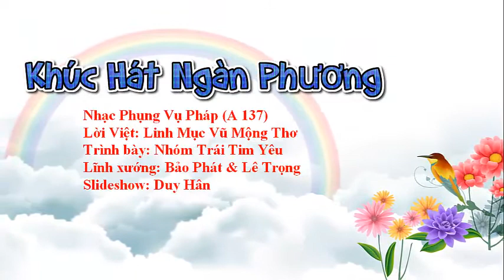Khúc hát ngàn phương-Lời: LM Vũ Mộng Thơ, Nhóm Trái tim yêu, slide show: Duy-Hân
Khúc hát ngàn phương- Nhạc Phụng vụ: Pháp; Lời: LM Vũ Mộng Thơ,Trình bầy: Nhóm Trái tim yêu; Lĩnh xướng: Bảo Phát & Lê Trọng; slide show: Duy-Hân.